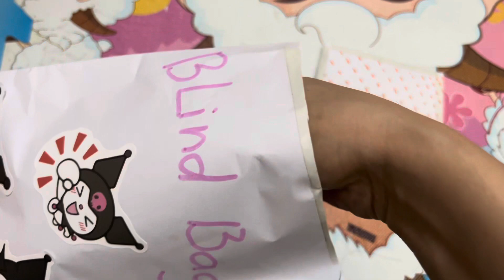[Paper Diy ]Blind bag Kuromi unboxing